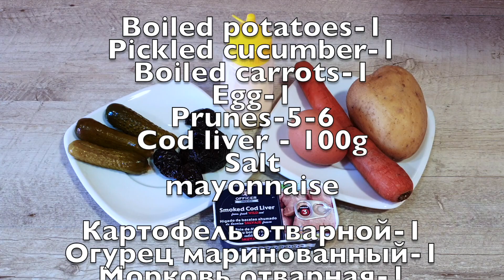Салат на праздничный стол: НОВОГОДНИЙ стол безупречного вкуса! Безумно Вкусный и Простой Салат!..!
Рецепты от MarMari
Безумно Вкусный и Простой Салат Который Украсит Любой Праздничный Стол!
Картофель отварной-1
Огурец маринованный-1
Морковь отварная-1
Яйцо-1
Чернослив-5-6
Печень трески- 100гр
Соль
майонез
Boiled potatoes-1
Pickled cucumber-1
Boiled carrots-1
Egg-1
Prunes-5-6
Cod liver - 100g
Salt
mayonnaise
Лучший рецепт
🔴Друзья, если Вам понравилось это видео, Вы можете помочь развитию моего канала: